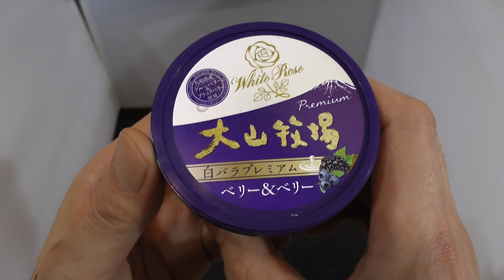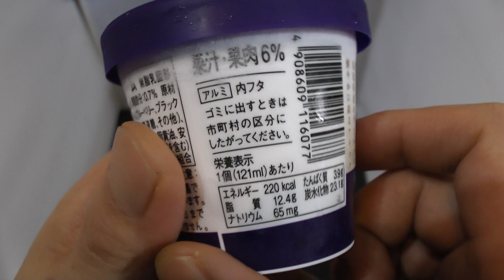大山牧場白バラプレミアムベリー＆ベリー高級アイスクリーム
一個473円もする大山牧場白バラプレミアムベリー＆ベリー高級アイスクリームを購入し食べた感想を解説した動画です。